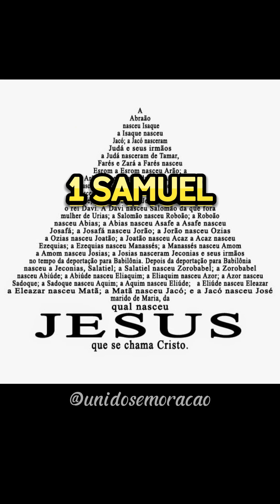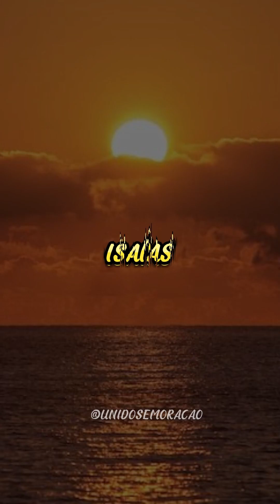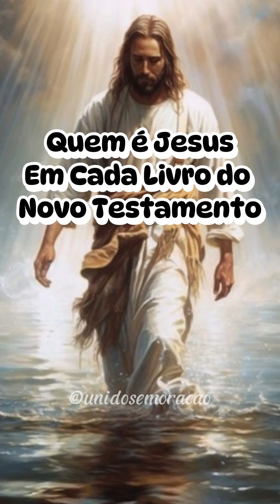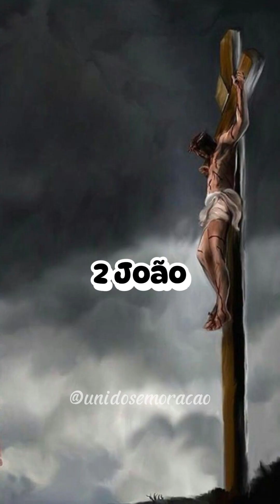Quem é Jesus em Cada Livro da Bíblia. (Curiosidades)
Explore conosco a jornada fascinante de descobrir a presença e significado de Jesus Cristo em cada livro da Bíblia. Esta jornada reveladora nos levará a uma compreensão mais profunda da importância de Jesus em toda a Escritura, revelando Sua influência e propósito ao longo dos diferentes livros bíblicos. Descubra como a mensagem de Cristo transcende os séculos e continua a inspirar e guiar aqueles que buscam a verdade espiritual e a conexão com Deus.